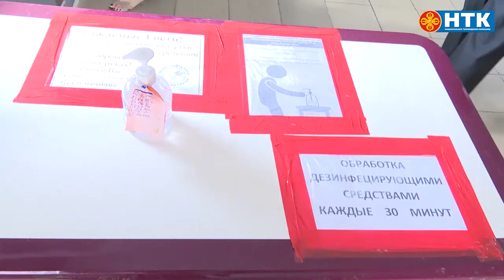Серьезных нарушений не выявлено